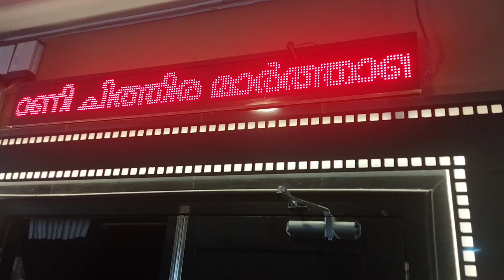ranni chithira marthanda theatre public response kottayamnazeer siniabraham movie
Edited by YouCut movie rannichithira marthanda theatre public response review